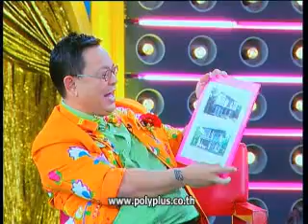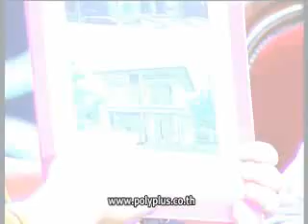วันวานยังหวานอยู่ 25ม.ค.56 5-6